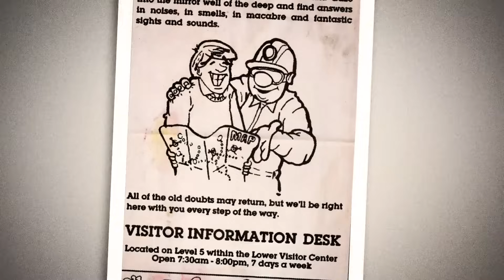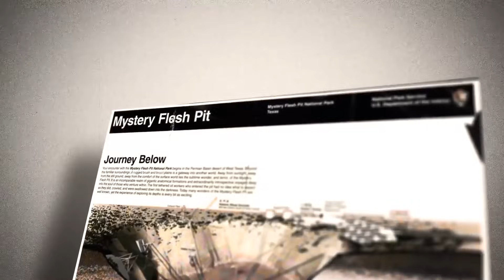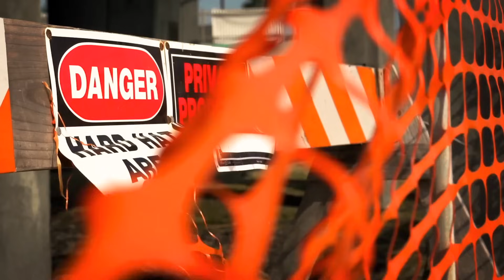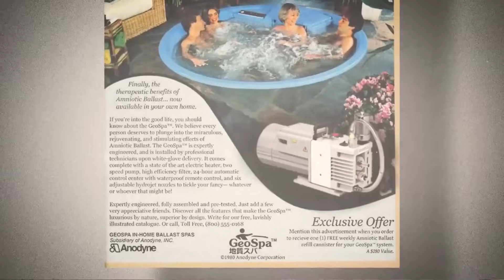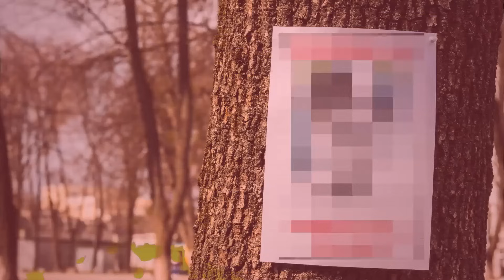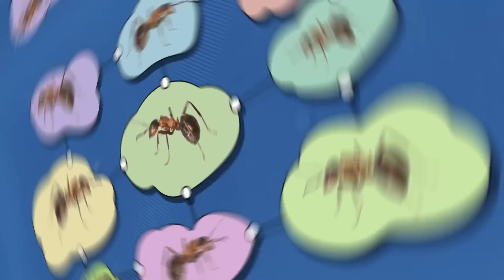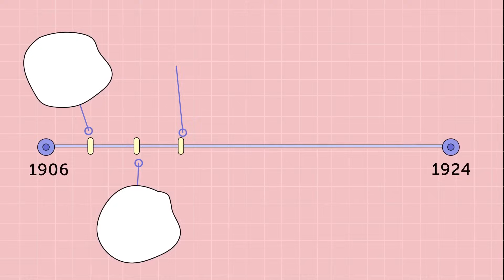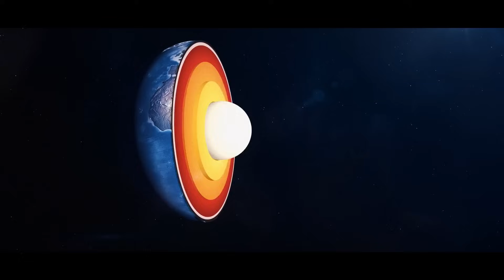Why Scientists Don't Want to Talk About This Mysterious Flesh Pit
Embark on a spine-chilling exploration as we unveil the unsettling reasons behind why scientists are reluctant to discuss the mysterious flesh pit. In this video, we delve into the eerie and unexplained phenomenon that has left researchers uneasy. From chilling discoveries to unanswered questions, join us as we navigate through the silence surrounding this enigmatic flesh pit, unraveling the unsettling secrets that have led scientists to avoid its discussion. Brace yourself for a journey into the unknown, where the mysteries surrounding the flesh pit may leave you questioning the boundaries of scientific understanding.

TIMESTAMPS:
0:01 Flesh pit
09:25 Mysterious forest
25:55 Devil's gardens
35:03 Mima mounds